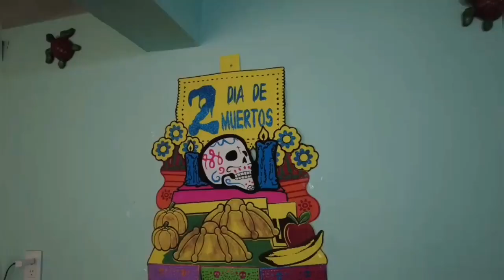Tradiciones Mexicanas/Día de muertos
Asi celebramos el dia de muertos en ciudad de mexico, les muestro mi altar y les comparto como piden Calaverita los niños

dia de muertos en mexico
tradiciones mexicanas
ofrenda de dia de muertos
dia de muertos en Mixquic
altar de día de muertos
como se pide calaverita en México
tradiciones mexicanas
dia de muertos mexico
mixquic dia de muertos
dia de los muertos
mi altar día de muertos